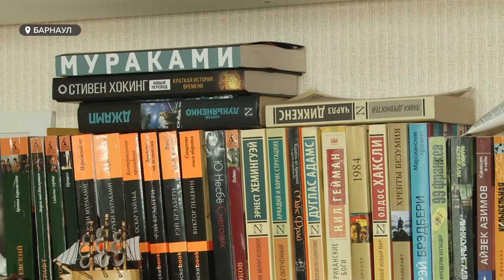День любви, семьи и верности: что думают о празднике барнаульские врачи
Они вместе учились, вместе работают и даже ковидный фронт прошли вместе. О такой молодой паре мы решили рассказать вам в День любви, семьи и верности.

Этот праздник, кстати, оказался символичным для наших героев. Что для них значит восьмое июля и остается ли время для себя при полном пересечении судеб, расскажет Анастасия Дарган